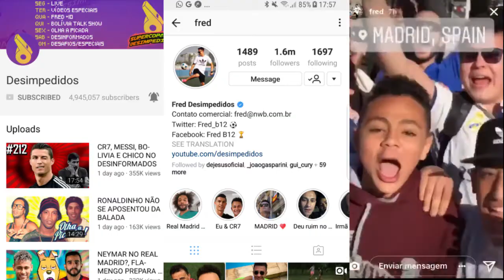MEETING my FAVOURITE YOUTUBER!!!-vlog #2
OUR CREW:

MIANZHIW: Channel TBD

Filmed and Produced in Madrid, Spain and San Francisco, California.